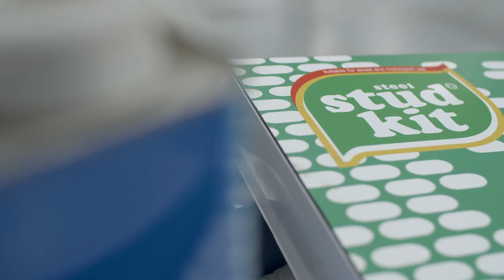STUD SWAP - Future Classic M14 Steel Stud Conversion (F87 M2 Content)